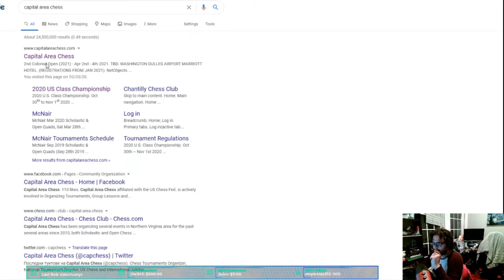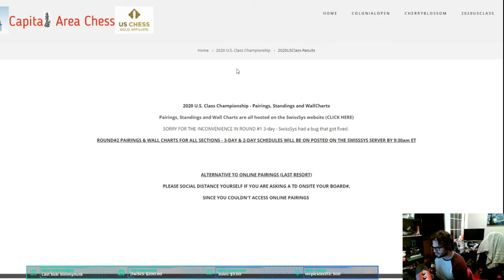A Live Lesson on how to improve your CRITICAL THINKING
A very instructive two-game analysis that will show you how to improve your chess thinking.
Many of chess players have to deal with these same mistakes. Many times these mistakes are psychological and not related to your actual chess skills. It is important to learn how to control these issues.

I also stream on Twitch four nights a week -- Monday, Wednesday, Thursday and Saturday at 9:30pm EST.